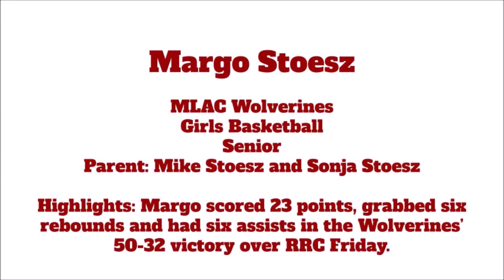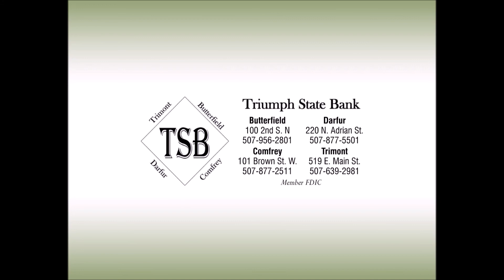AOW 01 29 20 Margo Stoesz